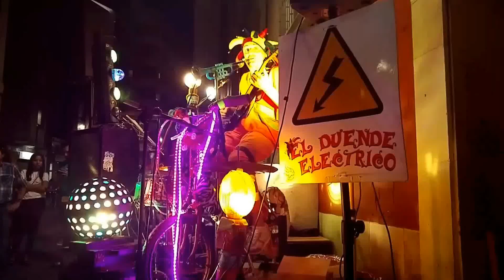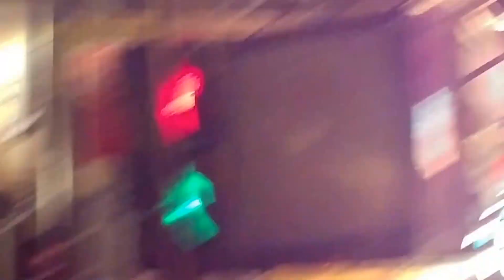"Hay chorizos" El Duende Electrico en Kafka Valladolid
El 2 de septiembre del 2017 el Duende Eléctrico actó en la terraza del Kafka siendo las fiestas de la ciudad.

Disfruten de su tema "Hay chorizos"

Qué razón tiene!

Kafka Bar Underground: C/ Arribas (frente al Berlin )  Valladolid